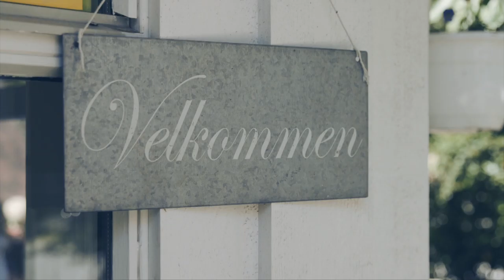Fagforbundet Ungdom: Barnehageplass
I samarbeid med Senterungdommen, Sosialistisk Ungdom og AUF forteller Fagforbundet Ungdom deg hvorfor du bør komme deg opp av sofaen og ned til stemmelokalet!